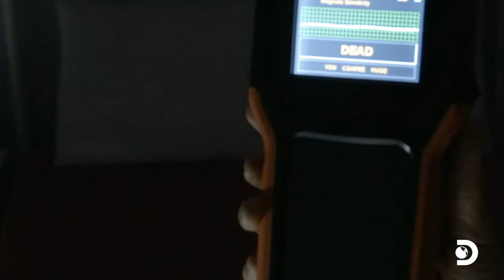Exploring Haunted Mackinac Island | Expedition X | Discovery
Josh Gates sends Phil and Jess to investigate Mackinac Island, reportedly the most haunted place in America. Their first stop is Small Point, a haunted bed & breakfast and one of the island’s most active areas.

About Expedition X:
Explorer Josh Gates has put together a team to undertake investigations delving into realms beyond the "unknown." Jessica Chobot and Phil Torres join his quest to mount unprecedented expeditions into the unexplained and perhaps unexplainable.